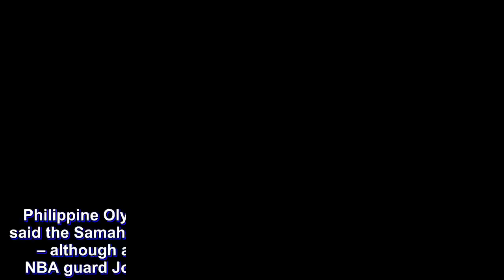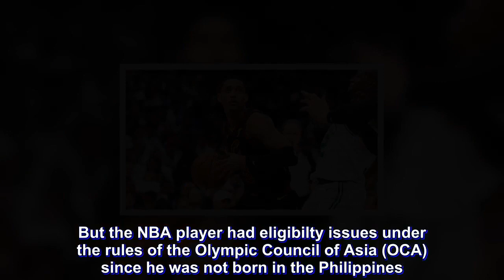Jordan Clarkson 'long shot' to join Gilas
Philippine Olympic Committee (POC) president Ricky Vargas said the Samahang Basketbol ng Pilipinas (SBP) had "a chance" – although admittedly slim – to include Filipino-American NBA guard Jordan Clarkson in the 2018 Asian Games lineup.

"Thirty percent chance. There was a chance. There was a chance or even less, but we were willing to take that chance," said Vargas. "[Although it was a] long shot, we wanted to still go through it."

SBP, though, decided late Thursday, July 26, to pull out Gilas Pilipinas from the continental games, saying it decided to "regroup" and just focus on its appeal on the FIBA suspensions.

SBP banked on Clarkson's FIBA eligibility since his mother is Filipino. He has also acquired a Filipino passport before he turned 16 years old.

But the NBA player had eligibilty issues under the rules of the Olympic Council of Asia (OCA) since he was not born in the Philippines. According to Article 53 of the OCA Constitution and Rules, Clarkson would need to reside in the Philippines continuously for a period of no less than 3 years.

Vargas said that SBP would have used Clarkson's participation in the NBA as the reason that hindered him from residing in the Philippines.

His mom is Filipino and he has a passport. He was not able to come to the country for two to 3 years, he has visited the country two to 3 times. His work has not allowed him to stay for two to 3 consecutive years," said Vargas.

"There was a position of argument that we can put together, and if you take a look at Jordan, he can, he's proud, he's proud about his roots."

SBP executive director Sonny Barriors even wrote a letter to the Cleveland Cavaliers on Wednesday night, July 25, asking for Clarkson's release for international duty.

Clarkson was one of the players lined up for Asian Games as SBP was forced to retool the original Gilas roster following the suspension of 10 players who got involved in a free-for-all against Australia during the FIBA World Cup Asian qualifiers last July 2.